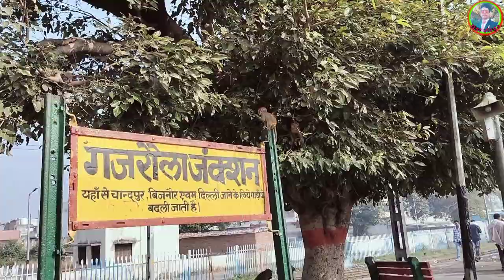मम्मी ने किया ट्रेन का सफर